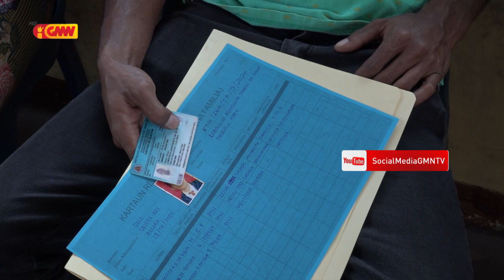Pagamentu subsidiu iha Suku Becora Remata ona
Pagamentu Subsídiu iha Suku Becora Remata Ona